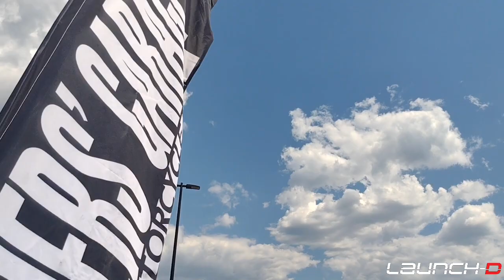Episode 10 - Cars & Flavors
SUPPORT OUR LOCAL BUSINESSES
-Launch Ds featured businesses on the channel-

Oil Change? Tune up? Custom work on a Car or Bike? VISIT BROTHERS GARAGE!

LED lights? Floor mats? Car Accessories?
CHECK THEM OUT FOR THEIR AFFORDABLE CAR MERCH AND LIGHTS!